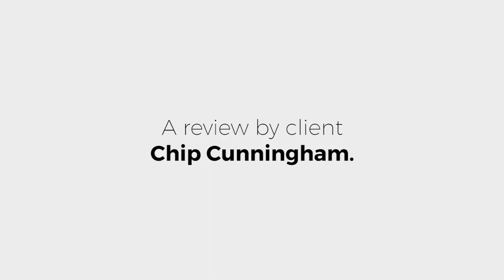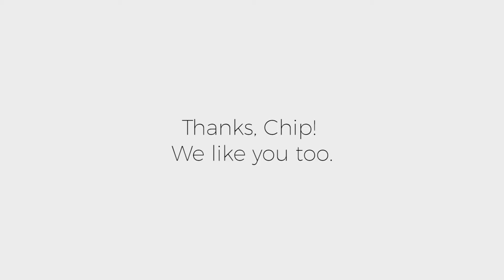Bentz Creative - What it's Like To Work With Us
Video Produced By Bentz Creative - Serving the Kansas City Area